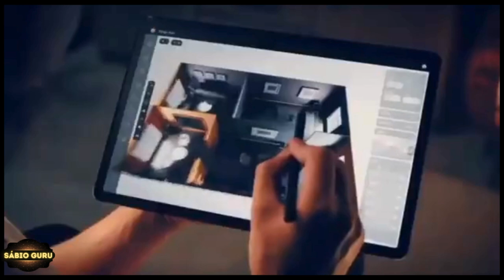🔥 𝙎𝘼𝘿𝙃𝙂𝙐𝙍𝙐 𝙋𝙊𝙍𝙏𝙐𝙂𝙐Ê𝙎 𝙍𝙚𝙨𝙥𝙤𝙣𝙙𝙚 𝙀𝙣𝙩𝙚𝙣𝙙𝙖 𝙄𝙨𝙨𝙤 𝘿𝙚 𝙪𝙢𝙖 𝙑𝙚𝙯 !